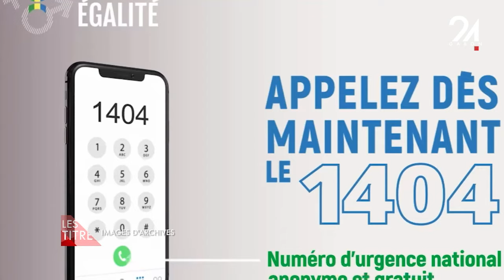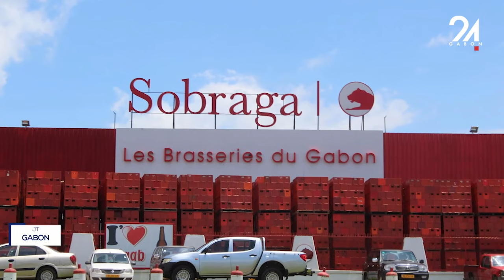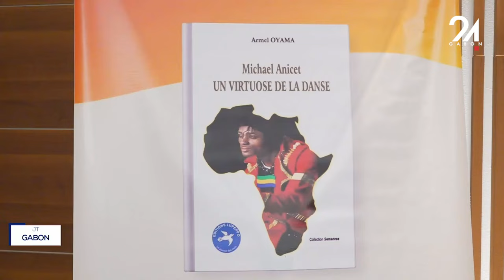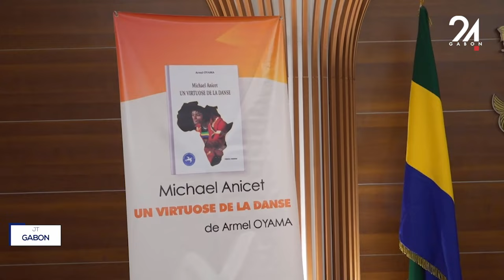LA MATINALE 6 9 LE JT GABON DU 08022024